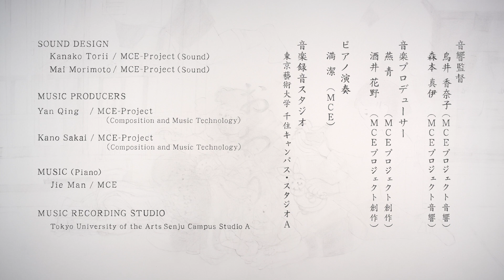七転び八起き七種目 (端地美鈴) / 7 falls, 8 comebacks, 7 sports (Misuzu HASHIJI)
「七転び八起き七種目」

監督：端地美鈴
サウンドデザイン：鳥井香奈子、森本真伊
プロデューサー：山村浩二

シノプシス：
七種目のスポーツでの失敗が、日常生活での失敗と重なり合う。失敗しながらも立ち上がり前に進もうと、七転び八起きする人たちの物語である。

"7 falls, 8 comebacks, 7 sports"

1st year work 2018, Tokyo University of the Arts, Graduate School of Film and New Media, Department of Animation

Director：Misuzu HASHIJI
Sound Design：Kanako Torii,Mai Morimoto
Producer：Koji YAMAMURA

Synopsis：
Bloopers in sports are different from the blunders we make in everyday life but they tend to share similar physical movements. The title comes from an old Japanese saying about recovering from bad happenings.